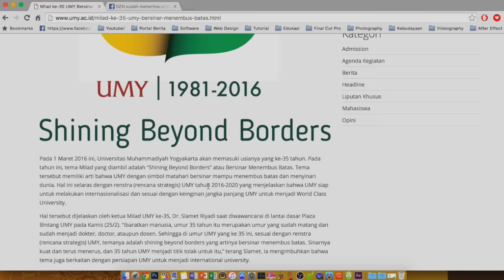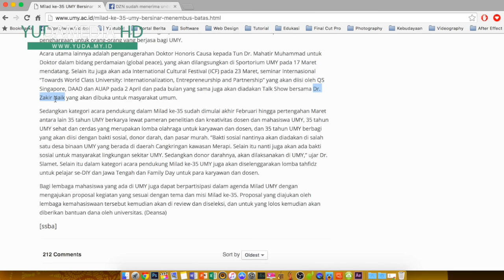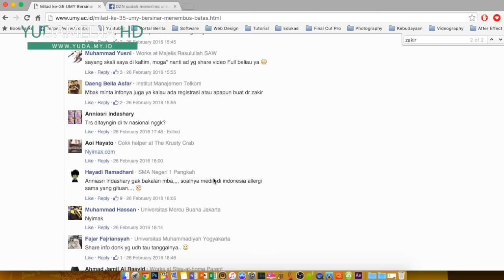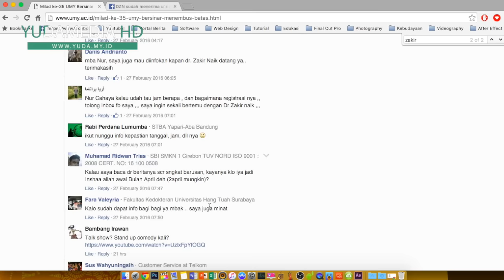Kepastian Jadwal Kedatangan Dr Zakir Naik Ke UNIDA Gontor, UMY, Bekasi, Indonesia